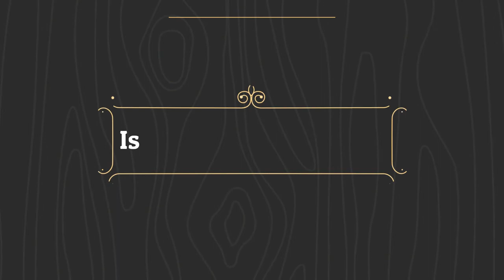Islamic Bangla Song এই বয়েশে কন্ঠে এত যাদু Bangla Gojol ইসলামী সঙ্গীত ২০২০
Video Record -  Zahangir Hosen Sathi Digital Studio
ভিডিও ধারণঃ    -  জাহাঙ্গীর হোসেন সাথী ডিজিটাল ষ্টুডিও
Video Edit:      -  Zahangir Hosen

ভিডিওটি ভালো লাগলে শেয়ার করে অন্যদের দেখার সুযোগ করে দিন।
এটা আমাদের অফিসিয়াল সাইট তাই আমাদের চ্যানেলের ভিডিও
 অনুমতি ছাড়া অন্য কোন চ্যানেলে আপলোড করা কপিরাইট আইনের
 লঙ্ঘন।